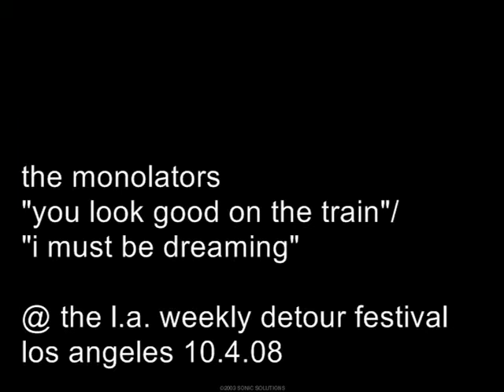400th video!!!! the monolators - "you look good on the train"/"i must be dreaming" @ detour fest 10.4.08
l.a. indie band the monolators demonstrate why they were the winners of l.a. weekly's detour fest b.y.o.b. (bring your own band) competition to play the 2008 detour festival in downtown los angeles